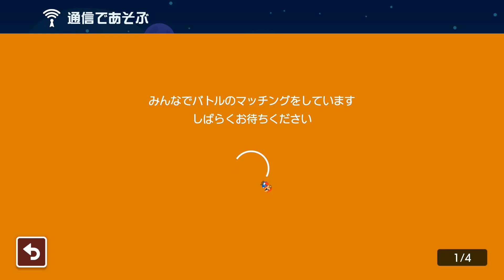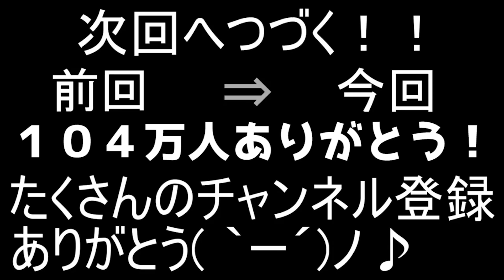伝説のボカロ「グッバイ宣言」を完全再現するコースが見ないと損レベルだった。【ころん】すとぷり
引きこもり絶対ジャスティス！！

マリオメーカー２では、激ムズコース、スピードラン、バグ、全自動など様々なコースをやっていきます。

・魔王魂様
・Epidemicsound様
・騒音のない世界様
・DOVA-SYNDOROME様
・龍的交響楽様
・MusMus様